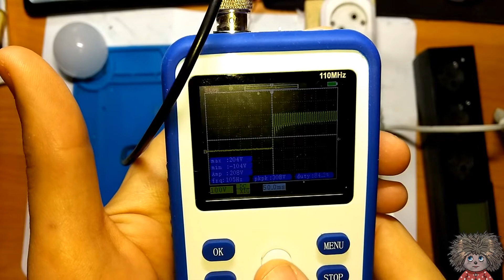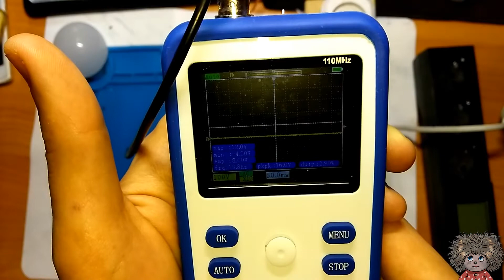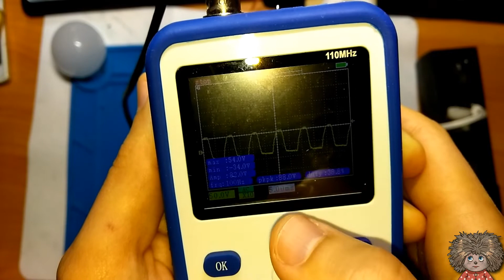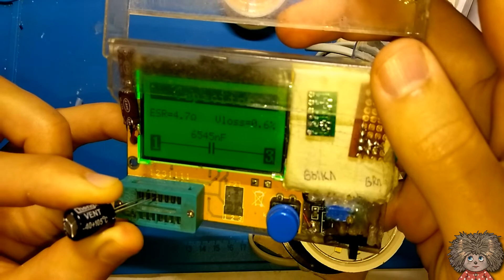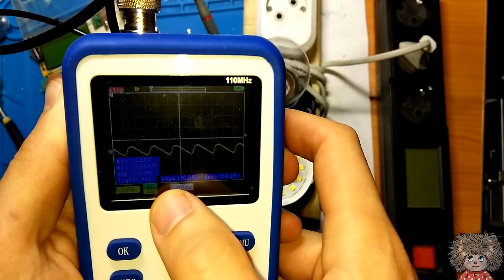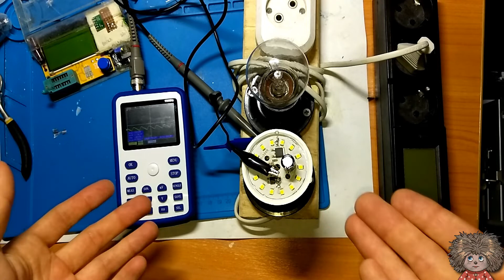Экспериментируем, ремонтируем светодиодную лампу из китая.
ВНИМАНИЕ! Все приборы и рассыпуху, а точнее линки на странице Вконтакте Добавляй в группу)